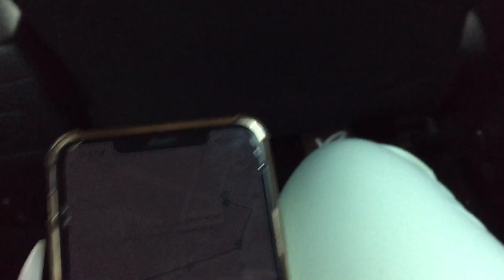FRIENDCATION VLOG #2: LETS MAKE BREAKFAST, DINNER DATE AT ETHOS RESTAURANT + GRWU|| SA YOUTUBER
Hey My Sweeties

As you have seen by the title this is a friendcation/girls weekend away travel vlog.

Till we meet again, take care ❤️